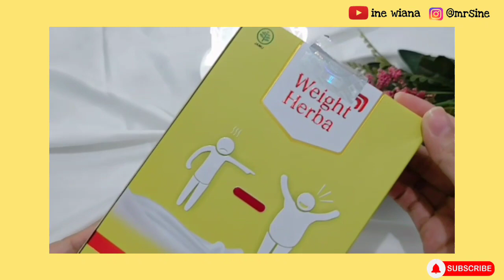CARA CEPAT MENAIKAN BERAT BADAN 100% ALAMI TANPA OBAT NAIK 10KG| WEIGHT HERBA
Punya badan kurus, ga idela itu bikin kita ga percaya diri ya,dan selain itu banyak juga lo bahaya nya klw kita membiarkan badan kita kurus ..

BUAT YANG SUSUAH GEMUK ( HARUS NONTON INI )
 kali ini aku mau share pengalaman aku menaikan berat badan dengan cepat tanpa obat ini 100% Bahan alami caranya juga gampang bgt, sebelumnya ada tips2 yang selama ini aku lakuin juga untuk lebih max dalam menaikan bb wajib nonton sampai habis ya karena inti  dari video ini ada di tengah2 dan akhir jd jangan di skipp skip supaya dapat informasi lebih lengkapnya,

Silahkan kalian boleh kasih saran atau kritik, bisa melalui komentar atau pun DM ke IG aku langsung ya. Karena aku sangat butuh masukan dan saran dari kalian semua channel ini bisa lebih baik kedepannya. Terima kasih 😍🤗